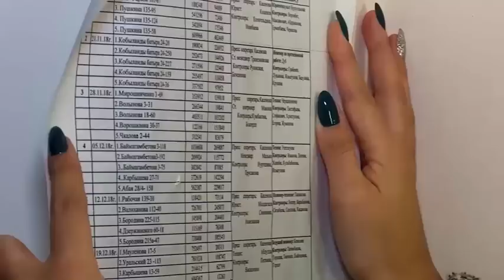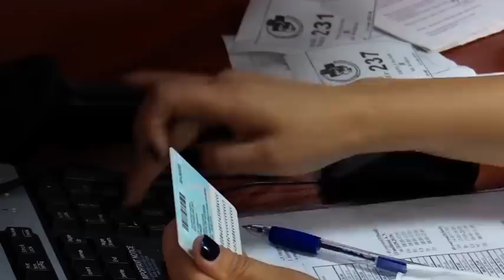РТН-Подробности. Вячеслав Дудник